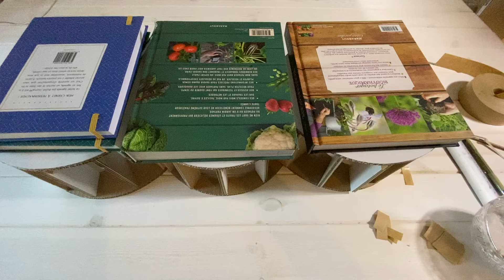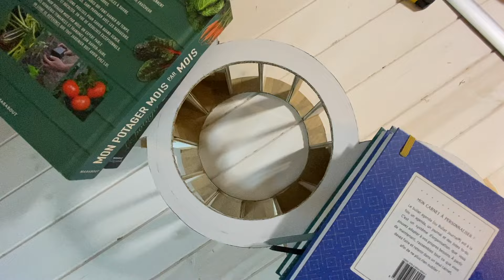TUTORIEL DIY: créer une étagère "Lune" en carton | Witchy Decor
On crée ensemble cette jolie étagère en carton, en forme de Lune ! Un DIY à portée de tous, mini budget et qui t'apprend une technique super sympa à réutiliser pour décorer toute ta maison (en particulier si tu es fan comme moi des univers fantastiques, de sorciers, ou un peu magiques, et que tu veux des meubles inspirés de films :)

♥ Pour apprendre toute les fondations de la création d'un meuble, va voir ma playlist complète ici: je t'y partage tout ce que tu dois savoir pour créer ton propre mobilier en carton, solide et imperméable évidemment:

MATÉRIEL POUR CETTE CRÉATION:

♥ Carton récupéré
♥ Cutter
♥ De quoi protéger ta table: planche de récup' ou un tapis de découpe
♥ Un rouleau de craft gommé
♥ Un pistolet à colle chauffant + bâtons de colle
♥ Peinture acrylique de ton choix
♥ Ma playliste de tutoriel Mobilier en carton pour approfondir certaines étapes au besoin ;) (lien ci-dessous)

Bienvenue ! Je suis Isabelle, la créatrice d'une boutique de Bijoux et Bougies, qui a emménagé dans une ancienne Abbaye de 200 ans qui à mes yeux ressemble à Poudlard :-) Je décore petit à petit avec des DIY, de la déco ou meubles faits main, et vous partage mon quotidien créatif et manuel. J'espère que mes vidéos vous apporteront magie, astuces déco et inspiration!

♥ Apprendre la création de Bougies artisanales, gourmandes, fondants parfumés etc, avec ma formation en ligne ici: